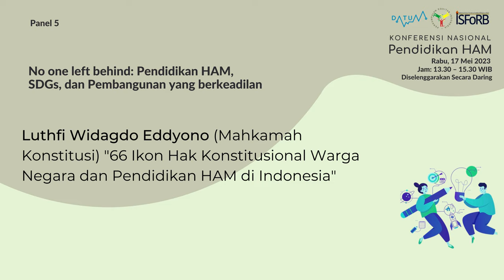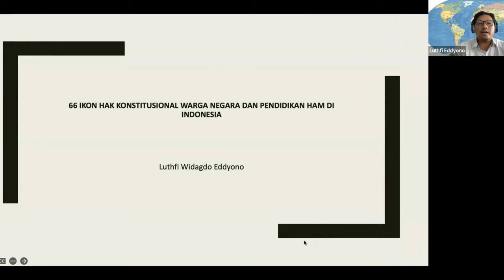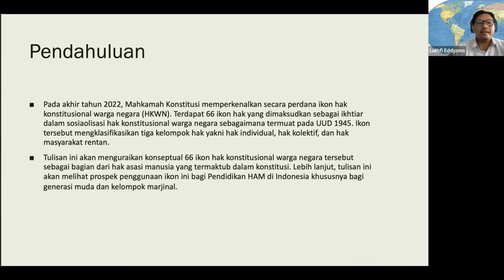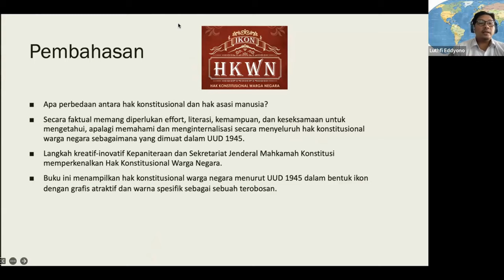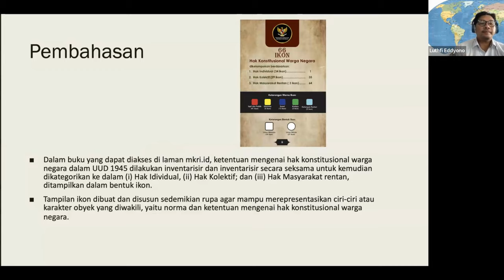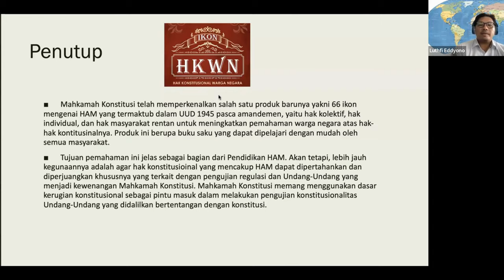66 Ikon Hak Konstitusional Warga Negara dan Pendidikan HAM di Indonesia"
Presentasi ini disampaikan pada Konferensi Nasional Pendidikan HAM di Panel 5: No one left behind: Pendidikan HAM, SDGs, dan Pembangunan yang berkeadilan. Makalah ini ditulis dan disampaikan oleh Luthfi Widagdo Eddyono (Mahkamah Konstitusi) dengan judul  “66 Ikon Hak Konstitusional Warga Negara dan Pendidikan HAM di Indonesia".